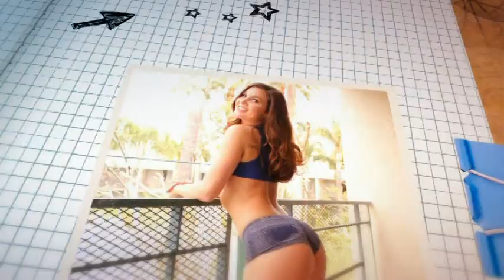Sexy lingerie with Model Stephyc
Airess Star @Airessstotle - Host

George Walker @rawstarr -Marketing/promotions/Executive Producer Editor

Host- Airess Star